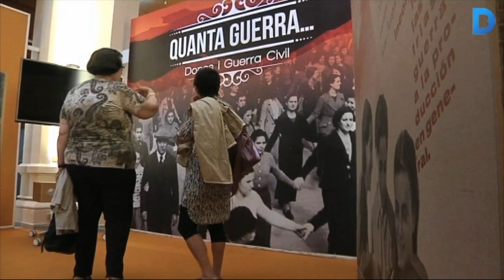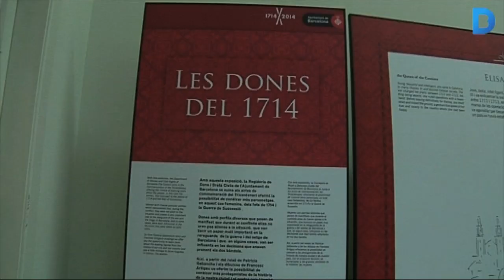Dones & Co, un projecte per donar visibilitat a les dones de les Corts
El projecte Dones & Co va néixer fa dos anys per donar visibilitat a les aportacions que fan les dones a les Corts. És una iniciativa de la Taula de Dones del Districte formada per entitats i dones a títol individual. Cada trimestre organitzen activitats com itineraris, tallers, xerrades o teatre, entre moltes altres. Més informació